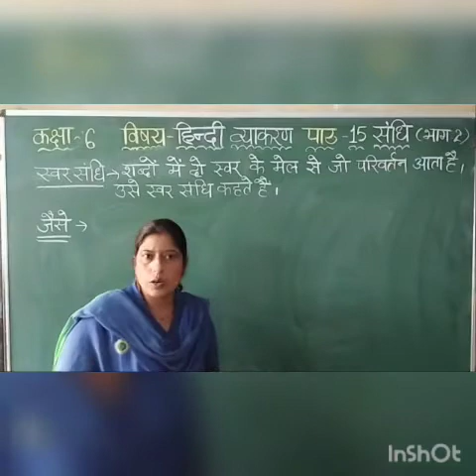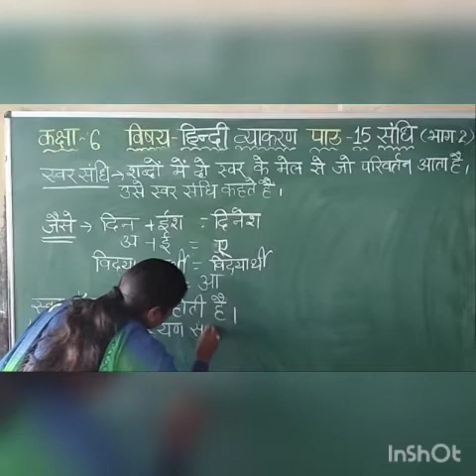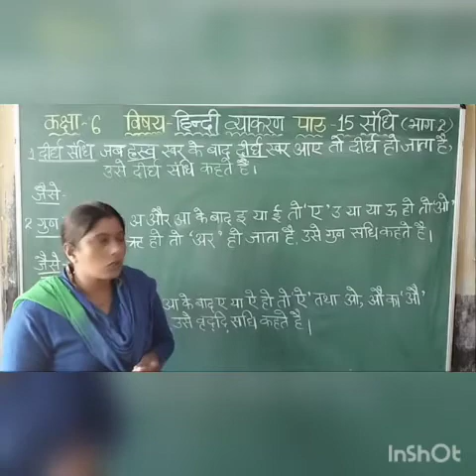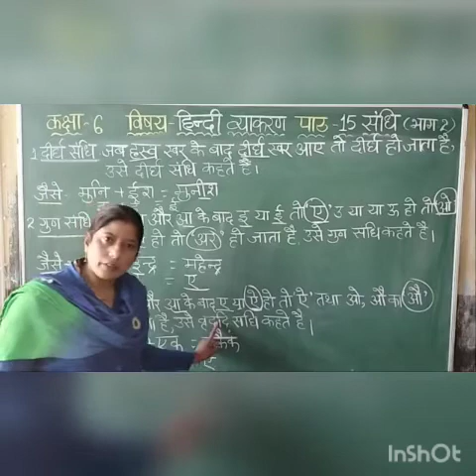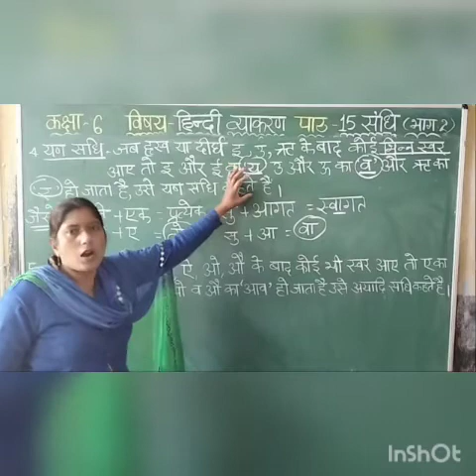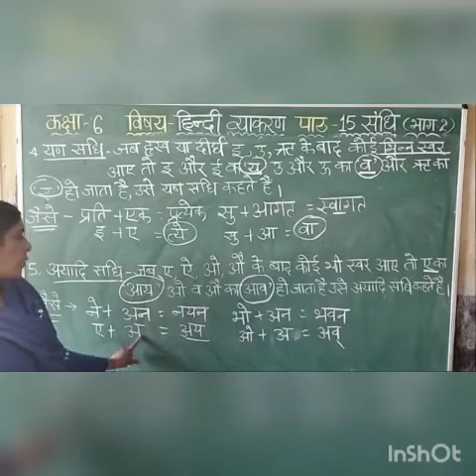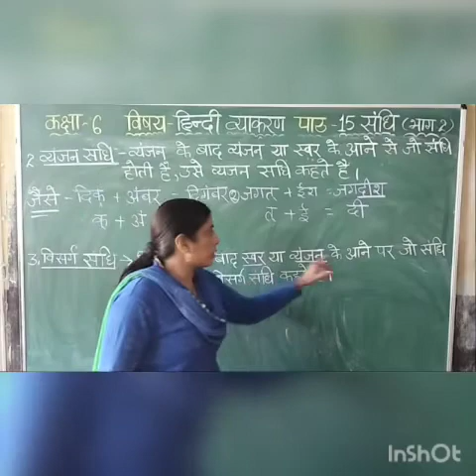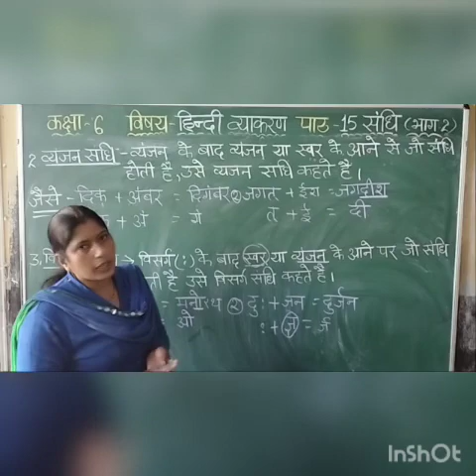C6 Hindi Grammar ch- 15 संधि part 2